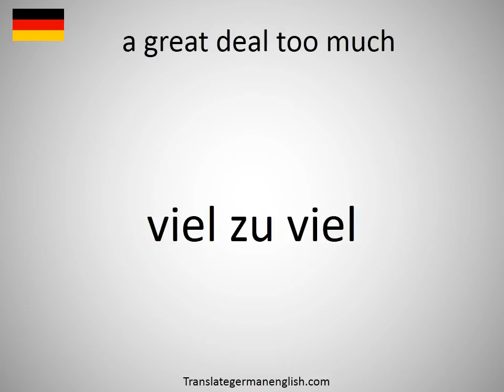How to say a great deal too much in German?